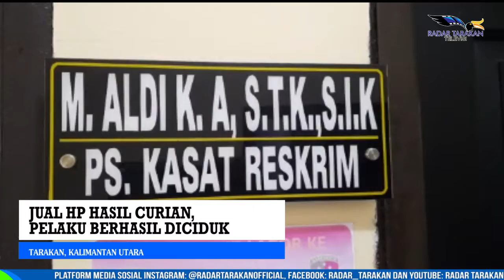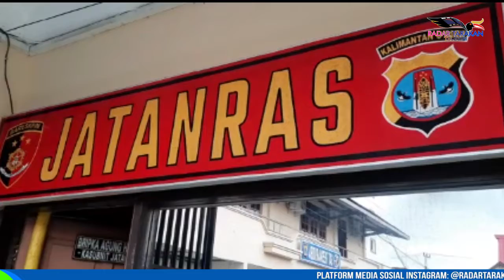JUAL HP HASIL CURIAN, PELAKU BERHASIL DICIDUK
Aksi pencurian seorang pelaku yang berinsial ED harus berakhir di balik jeruji besi. Kapolres Tarakan AKBP Fillol Praja Arthadira melalui Kasat Reskrim Iptu Muhammad Aldi mengungkapkan, pihaknya mendapati aksi laporan yang dilakukan pelaku pada 23 Agustus lalu. Dimana saat itu pelaku melakukan pencurian terhadap dua buah HP dengan merek Iphone XS Max.